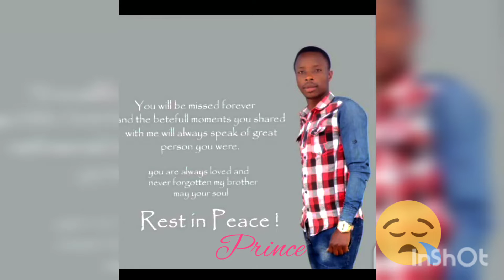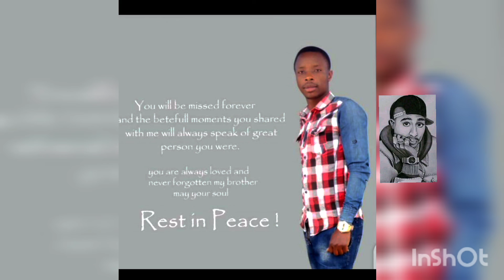See You Again_ Prince-Niyigena-Pascal 2Pac ft Charlie Puth (Cover Remix Audio) Matchard Prom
Rest In Peace:

*Niyigena Prince Pascal

*2PAC Shakur

*Paul Walker

always  in our mind🙏💐🌹